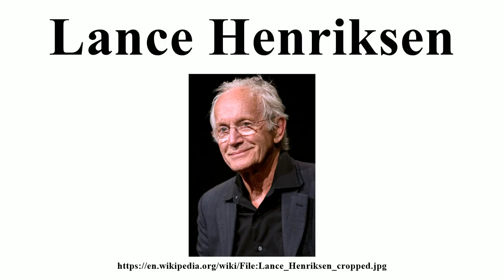Lance Henriksen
Image-Copyright-Info
Author-Info:   Lance_Henriksen_2010.jpg: Saskia Batugowski from Ixelles derivative work: RanZag (talk)

Image-Copyright-Info